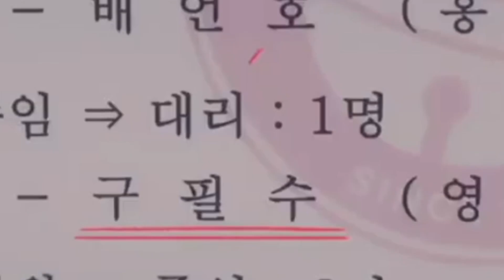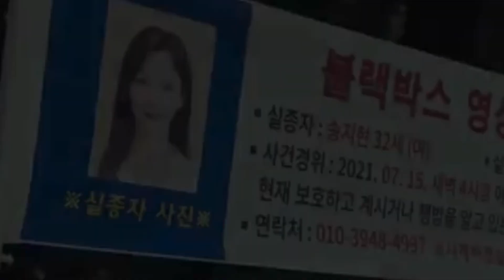ESTREIAS DE MAIO- NOVOS DORAMAS - LANÇAMENTOS NETFLIX- VIKI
Annyõn haseyo Chingus

Nesse vídeo falamos de todos os KDRAMAS (Doramas Coreanos) CONFIRMADOS que estréiam em MAIO de 2022.

*ESTRÉIAS NETFLIX BRASIL:

1- O som da Magia  / The sound of Magic - 06/05

2- Amor e outros dramas / Our Blues  -  21/05

Estréias Sem Data Confirmada:
* Clube das Mães / Green Mother’s Club
*Meu diário para a Liberdade / My liberation Notes

*ESTRÉIA VIKI:
3- Woori, a virgem / Woori, the virgin - 09/05

*ESTRÉIA DISNEY+
4- Kiss Sixth Sense - 25/05

* Estréias na Coréia que ainda não estão em plataformas oficiais, mas que PROVAVELMENTE entrarão nos Fansubs:

5 - O’PENing: What Are You Doing At The Office? Share? / O que você está fazendo no escritório? Compartilhe? - 02/05

6 - Bloody Heart - 02/05

7 – There is no Goo Pil Soo - 04/05

8 – Rose Mansion -  13/05

9 – Link: Eat, Love, Die - 09/05

10 - EVE - 25/05 - (VIKI)

ESCREVE NOS COMENTÁRIOS: QUAIS DESSES DORAMAS VOCÊ PRETENDE ASSISTIR E VAI ADICIONAR NA SUA LISTA?

Se você gosta de doramas há pouco tempo ou já é dorameira(o) há anos temos certeza que vai amar o nosso conteúdo💕

Kamsahamnida: Jaque e Juh

00:00 - 00:05 Introdução
00:06 - 00:30 Assunto do Vídeo
00:31 - 01:04 O Som da Magia
01:05 - 01:45 Amor e Outros Dramas
01:46 - 01:58 Clube das Mães e Meu Diário para a Liberdade
01:59 - 02:32 Woori, a Virgem
02:33 - 03:17 Kiss Sixth Sense
03:18 - 03:57 O’PENing: What Are You Doing At The Office? Share?
03:58 - 04:23 Bloody Heart
04:24 - 05:04 There is no Goo Pil Soo
05:05 - 05:36 Rose Mansion
05:37 - 06:09 Link: Eat, Love, Die
06:10 - 06:50 Eve
06:51 - 07:19 Comentem e Se Inscrevam
07:20 - 07:27 Finalzinho

📍📍📍COMO ASSISTIR PELO FANSUBS: 📍📍📍

Existem vários Fansubs que você pode acessar, mas nós vamos deixar a explicação do “Drama Fansubs” pois é o que utilizamos com maior freqüência!

📍*Contudo, abre muitos anúncios. Então, se você estiver assistindo pelo computador, é só usar o bloqueador de anúncios desse

➡️📌O aplicativo do “Drama Fansubs” é disponível somente para celular de sistema Android. Se o seu celular for sistema iOS, poderá assistir pelo site, mas terá que fechar todos os anúncios que aparecerem.
*Caso não tenha celular Android, aconselhamos abrir pelo site no computador e com um cabo HDMI conectar na televisão😉

No Drama Fansubs os títulos dos doramas estão em inglês, então, basta digitar o título do dorama EM INGLÊS na ferramenta de busca.

VOCÊ TAMBÉM PODE ASSISTIR DORAMAS GRATUITOS OU PAGOS BAIXANDO OS APLICATIVOS DO: *VIKI – *KOKOWA – *iQIYI – *WeTv. (Os dramas grátis tem propagandas que aparecem nos intervalos dos episódios. Já os dramas bloqueados, você só poderá assistir fazendo uma assinatura.  Caso não queira ver as propagandas poderá fazer uma assinatura mensal/semestral/anual e ao pagar uma taxa, ter acesso a todo conteúdo sem nenhuma propaganda).

Bom Dorama pra vc!💜

E sejam todos bem Vindos ao Meu Dorama Favorito🥰